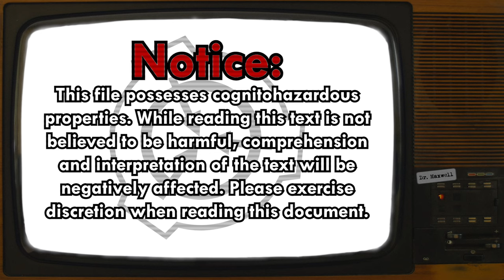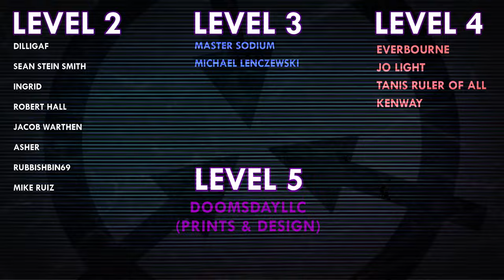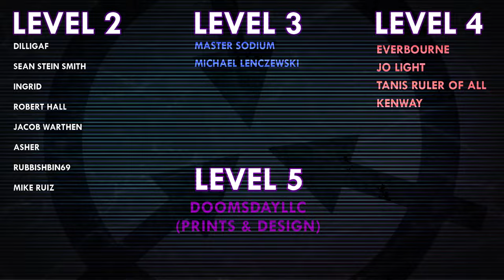SCP-2602 (Which used to be a library) | Exbibliothetic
SCP-2602 was written by Communism will win - see their author

VFX samples and images by:
Joe Jabon
MrTitanosaurus
SCP Orientation
Evan Royalty
MrKlay
Midjourney